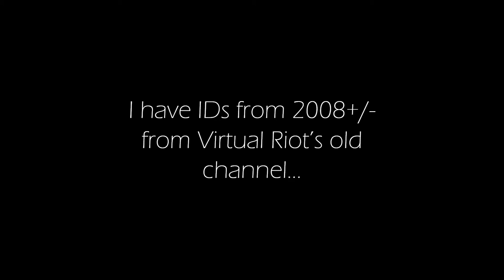I need your help naming videos! Please watch for details.